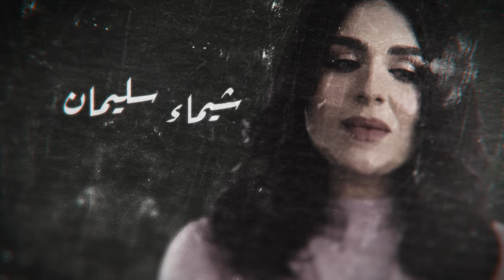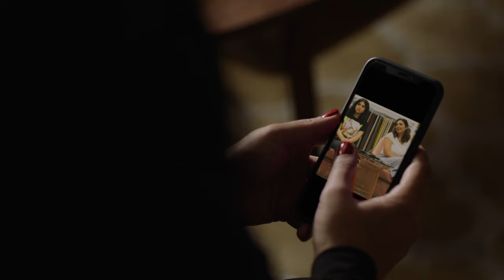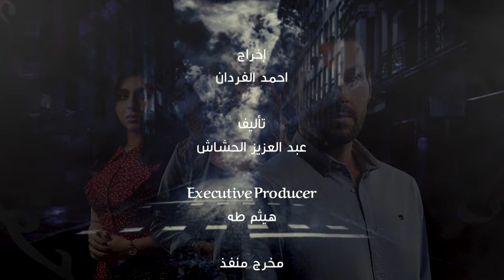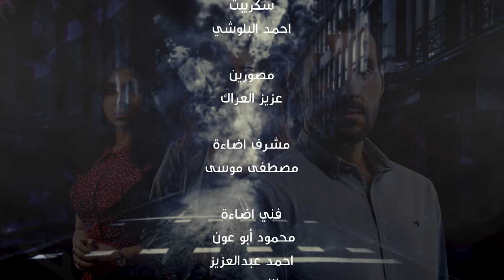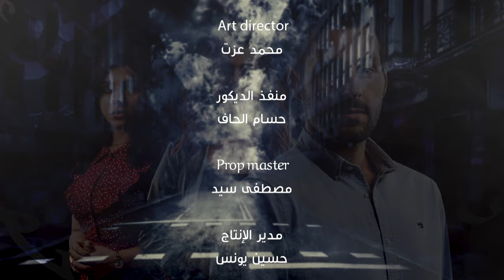Min Haqqi Oheb من حقي أحب _ Episode 18